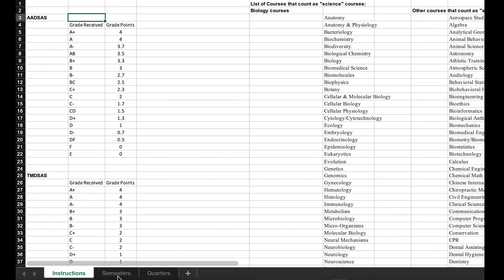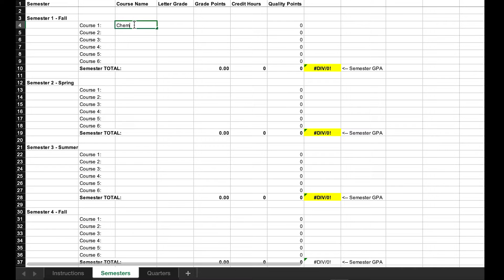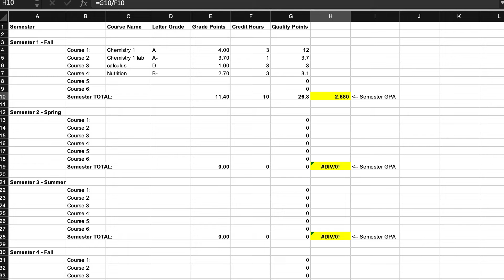How to Calculate Your Science GPA For AADSAS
Wondering how to calculate your science GPA for the AADSAS dental school application?

In this video, we cover how to calculate your science GPA for dental school and what courses count towards your science GPA for dental school.

👨🏻‍⚕️ Hi there, I'm Dr. Andrew - I'm passionate about helping pre-dentals get accepted to their dream dental school. I am also the founder of Predenting, the leading dental school admissions advising company. Along with my team, I offer personal statement services, interview coaching, and "start to finish" application advising. Predenting is the only dental admissions advising company that allows you to work with admissions insiders, including former dental school admissions officers and someone who has served on the AADSAS Advisory Board.